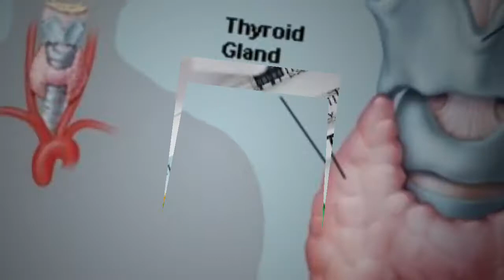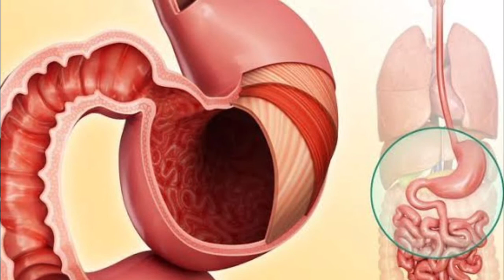Healthy aah irugka itha pannunga/ tips to start a healthy lifestyle in tamil/ weight maintenance